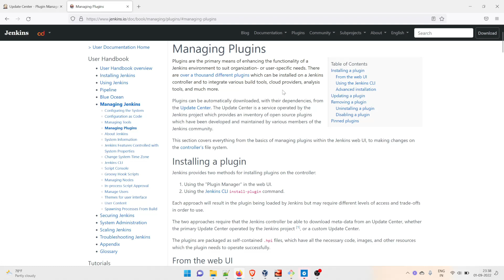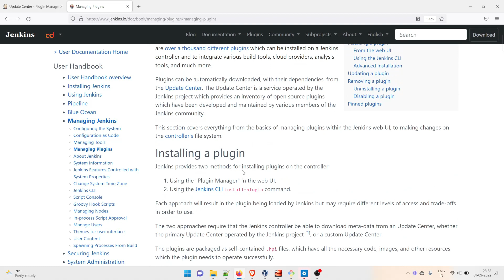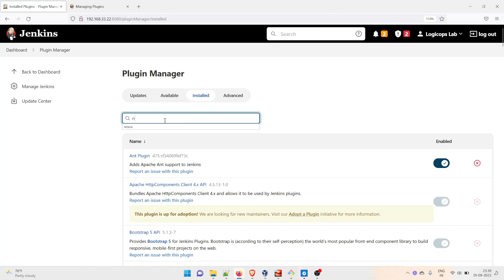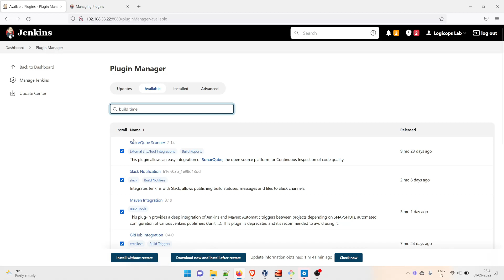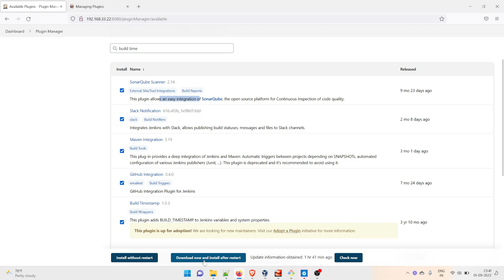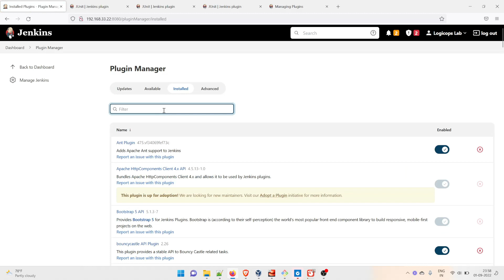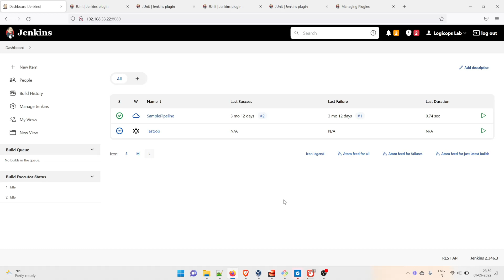Install Plugins | Maven Integration | SonarQube Scanner | Slack Notification | Build Timestamp | 08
Install Plugins | Maven Integration | SonarQube Scanner | Slack Notification | Build Timestamp

Hey folks,

Welcome to another video in the series "DevOps Real Time Projects" #3. in today's video we are going to talk about these things

1) How to install the Maven Integration plugin
2) How to install the SonarQube Scanner plugin
3) How to install the Slack notification plugin
4) How to install Build Timestamp plugin